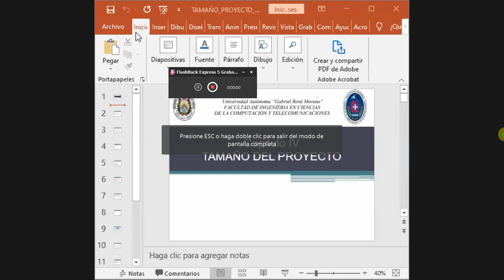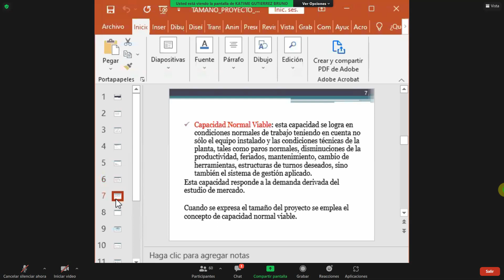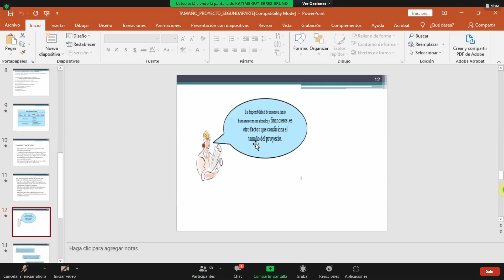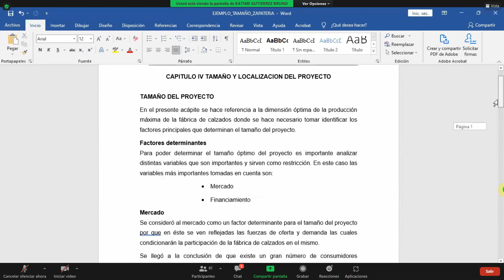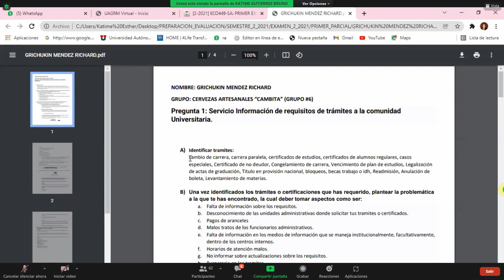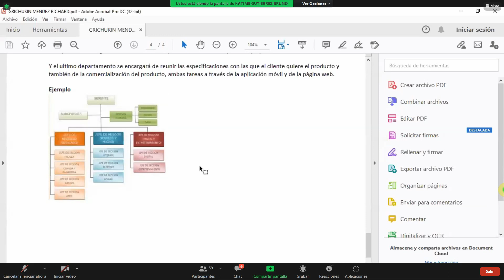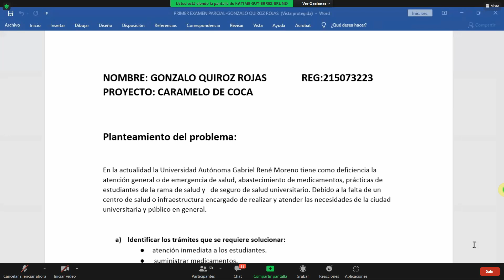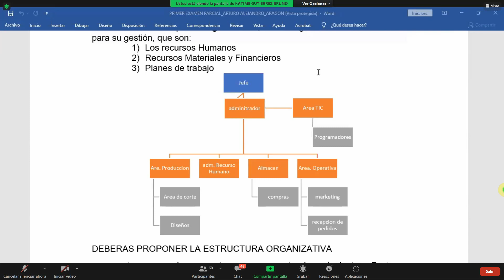PREPARACION Y EVALUACION DE PROYECTO (ECO449-SA) || Clase 13 - Avance